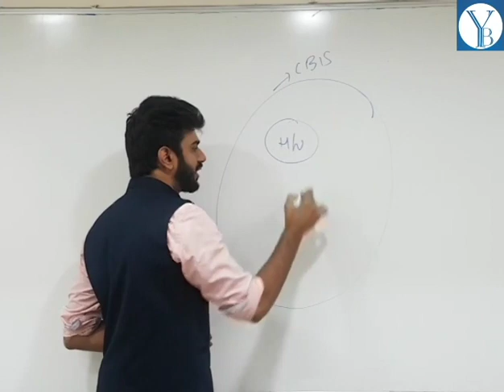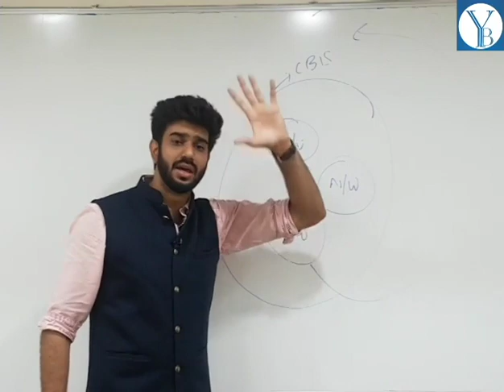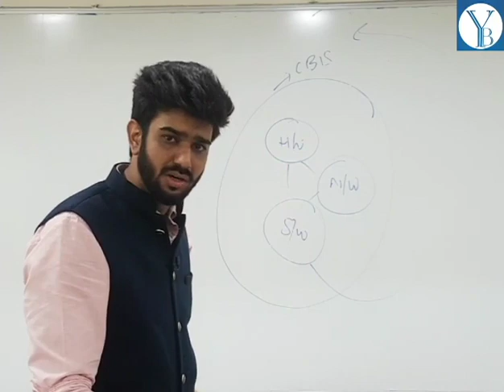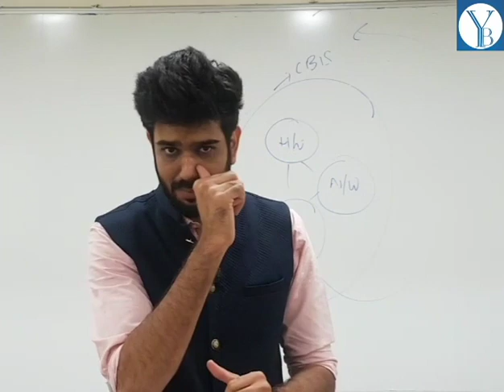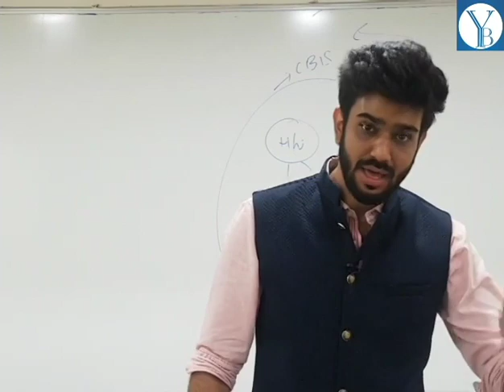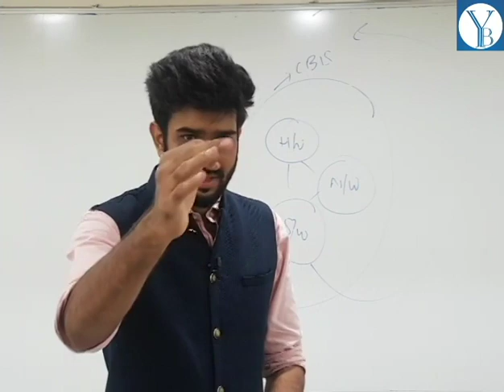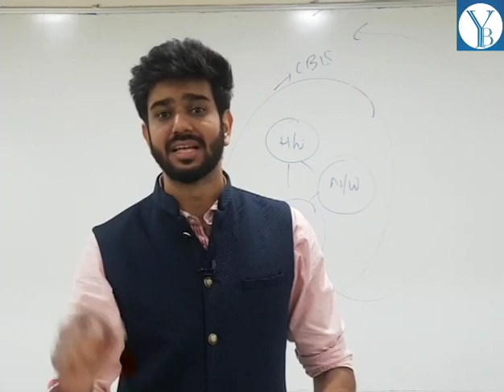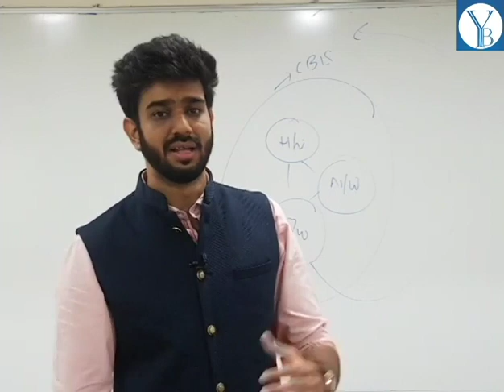ISCA (CHAPTER 2) - INFORMATION SYSTEM CONCEPTS (Lecture 3 - Computer based information system)